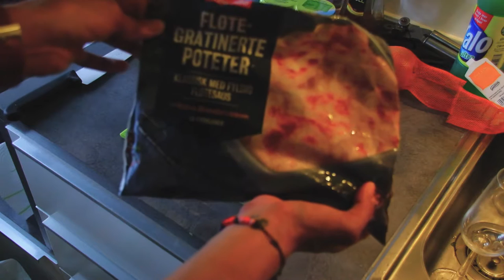Kasper på Kjøkkenet - Mørbrad biff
Velkommen til Episode 2. Denne gangen lager jeg Mørbrad biff, noe som gikk veldig bra til jeg skulle lage sausen vi skulle ha til, så det ble til at kjæresten lagde den for meg.

Har du lyst til og bestemme hva jeg skal lage til neste gang,  alt du trenger og gjøre er og skrive hva du vil jeg skal lage i kommentar feltet.